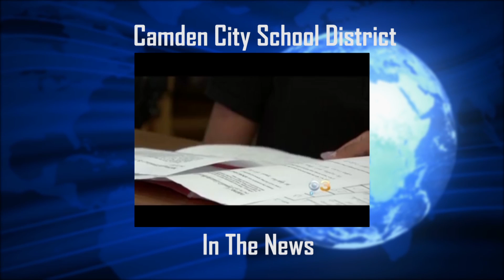"In The News" 2017 #10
Camden City School District students and staff featured In The News. In this episode: Puerto Rico hurricane victims relocated to Camden, NJ and Dajuan Wagner Middle School Basketball League